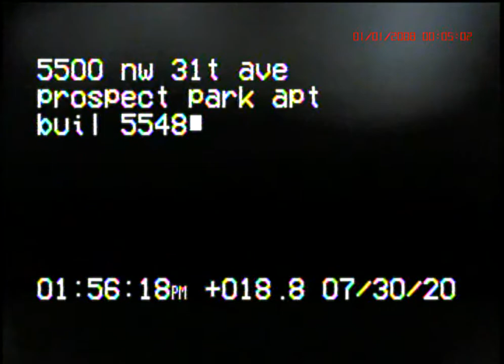5500 NW 31 Ave Part 3 of 5 ( middle building )